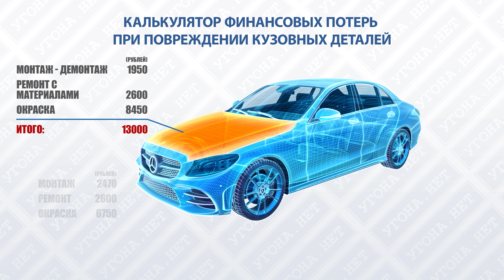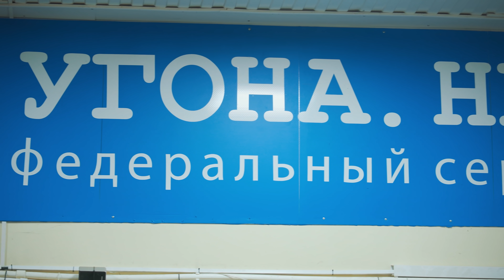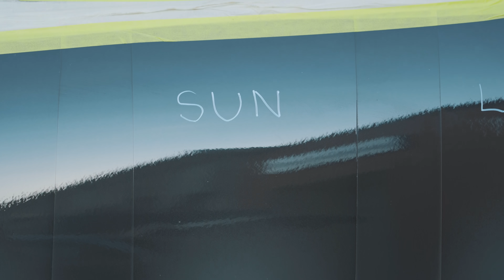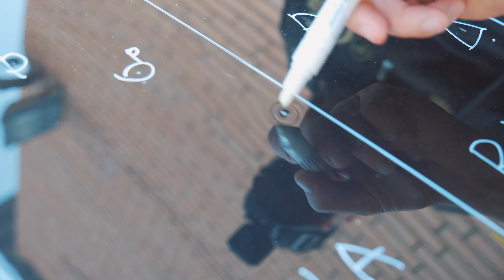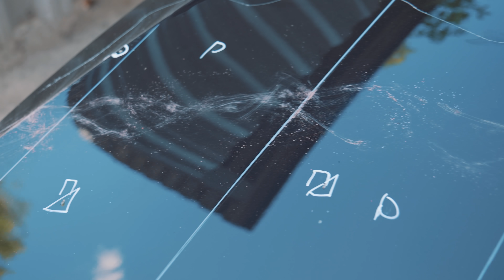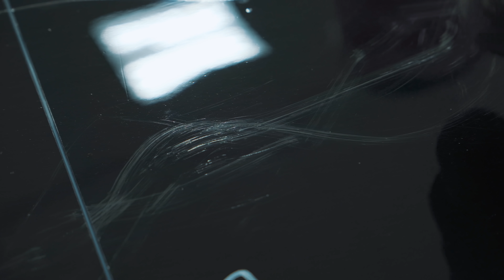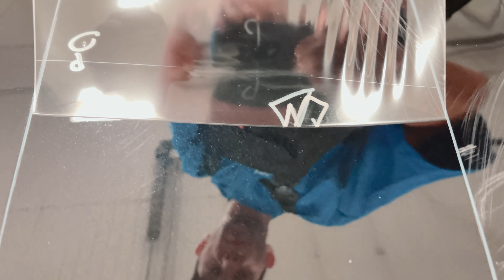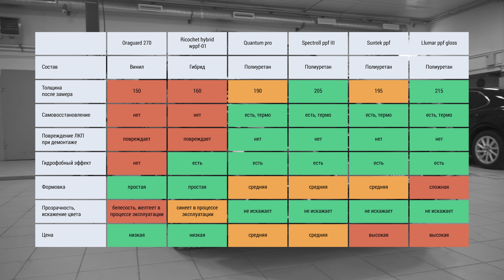Тест защитных пленок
Тестируем защитные пленки для кузова автомобиля. В эксперименте на прочность приняли участие :
Полиуретан - Llumar, SunTek, Spectroll, Quantum
Гибридная - Ricochet
Винил - Oraguard
На качество проверяем: цветопередачу, прочность на воздействие пескоструем, гидрофобное покрытие, устойчивость к царапанию гвоздем, ударам камней , шипов и прочих элементов.

Угоны. Как это делается ? Как защититься ? Какие угрозы ожидают автовладельца ? Авто мошенничество. Угона.нет - официальный видеоканал Федерального сервиса.